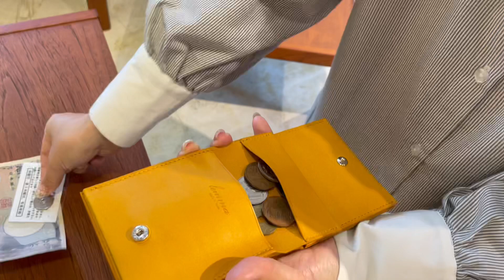【お会計シリーズ】二つ折り財布「Trikiti（トリキティ）」でお会計してみた！【レンマ】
5月12日から予約販売を開始するLemmaの新作コンパクト財布、
トリキティでお会計をしてみました！

コンパクトなサイズを重視しつつも、小銭の見やすさやカードの出しやすさは損ねない。
見た目もシンプルでスタイリッシュだから経年変化も楽しめる。
革好きな方の要望を叶えたコンパクト財布です♪

こちらのお財布は予約販売とさせていただきます。

予約販売の詳細は以下の通りです。

【販売詳細】
・販売開始時間
　2022年5月12日　20時30分～
　各色の予約上限個数に達し次第締め切りとなります。
　※事前にWebブラウザにて会員登録をして頂くとスムーズにご購入いただけます。

・価格
　14,300円（税込）

・カラー　7色展開
　ナポリ、コニャック、タバコ、オリーバ、ネイビー、オーシャン、ブラック

・予約上限個数
　各色5～6個を予定しております。

・納期
　5月末ごろを予定しております。

皆様のご予約お待ちしております！